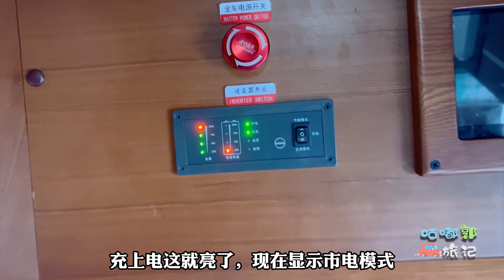连续三天大雾啥都看不见，只能硬着头皮下山！房车40多天没充过电【咕嘟郭旅记】